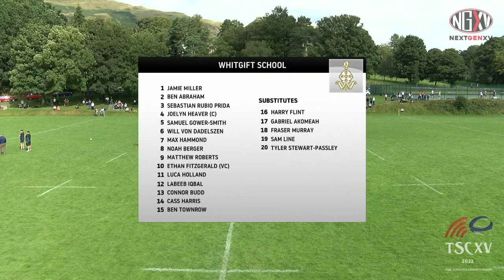LIVE RUGBY: SEDBERGH v WHITGIFT - THE SCHOOLS CHAMPIONSHIP, ROUND 1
LIVE STREAM: SEDBERGH v WHITGIFT - THE SCHOOLS CHAMPIONSHIP, ROUND 1

Don't forget to sign up on our Talent Hub. Whether you are a recruiter or looking to be recruited get involved now!